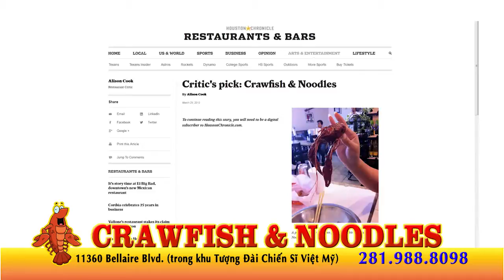Crawfish & Noodles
It's crawfish season along the Gulf Coast. Houston food blogger Mai Pham takes us to a place that puts an Asian twist on the crawfish - Crawfish and Noodles.

One giant bowl of crawfish and noodles. 30 minutes to glory. Can Tucker take down the giant bowl and get his picture on the wall?

Crawfish party at Ikea. Snacking on some ramen noodles. We got a new pet. Herman the hermit crab. Sesame fried balls. 120 lbs of longan. Cherries and .